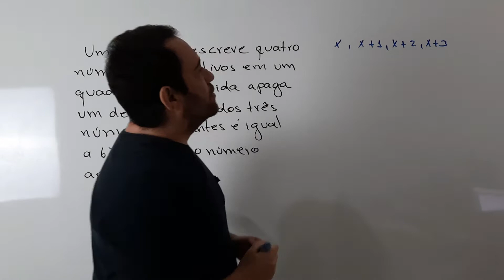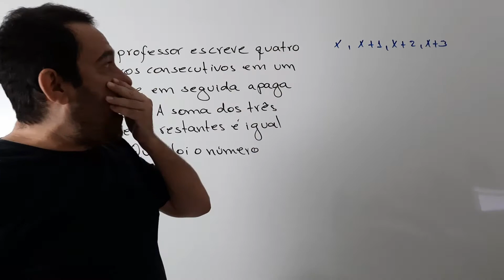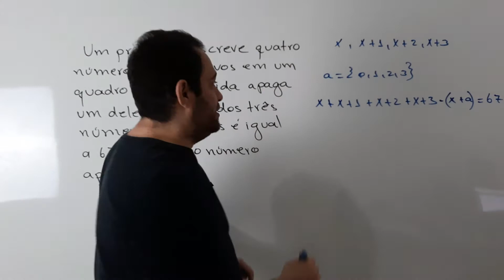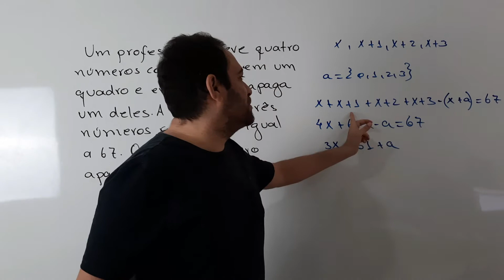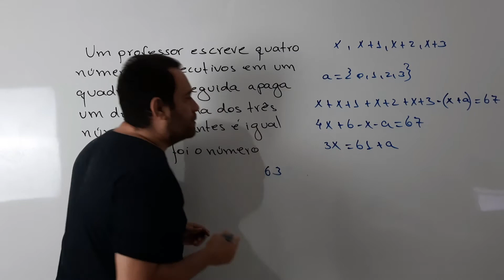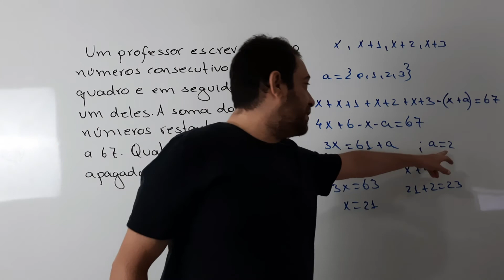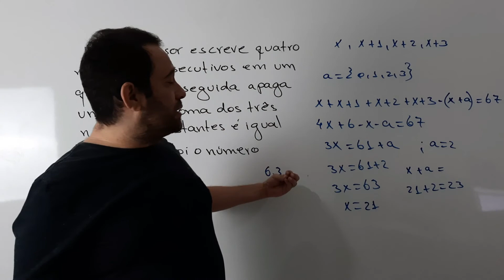Números consecutivos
Olá queridos, neste vídeo estudaremos números consecutivos através de um problema do primeiro grau muito bem elaborado.